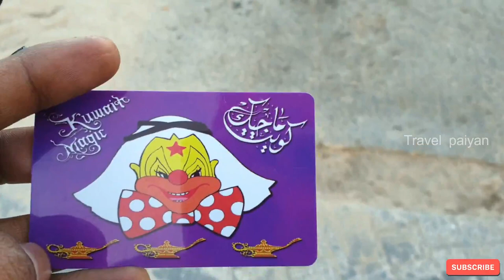Abu halifa beach |Kuwait vlog | Tamil travel vlog |Travelpaiyan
நான் இந்த வீடியோவில் உங்களுக்கு குவைத்தில் உள்ள அபுகலிபா என்கிற கடல் மற்றும் இயற்க்கை அழகை  உங்களுக்கு சுற்றி காட்டப் போகிறேன்...

         keep give your support